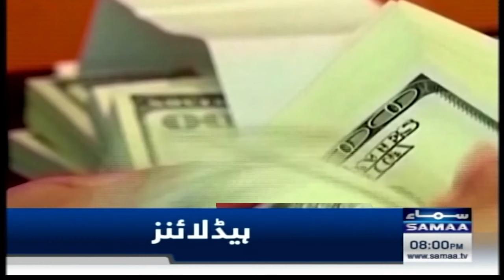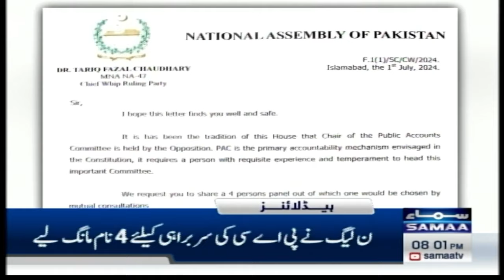Samaa News Headlines 8 PM | Chief Justice Order | Good News for Pakistan | 2nd July 2024 | SAMAA TV